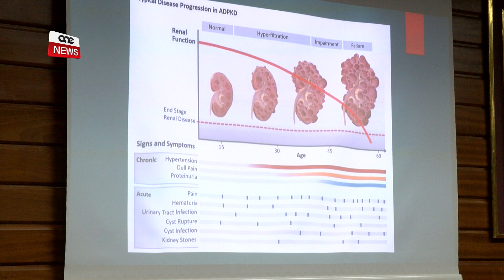JIFFINANZJAW STUDJU DWAR MARDA KOMUNI TAL-KLIEWI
ONE.COM.MT • Donazzjoni mogħtija minn Lifecycle se tkun qed tiffinanzja studju dwar kundizzjoni fil-kliewi li huwa stmat li tolqot persuna minn kull 400.
Din il-kundizzjoni tinvolvi l-iżvilupp ta’ ċesti fil-kliewi.
Din hija kundizzjoni li tintiret u kapaċi twaqqaf il-kliewi milli jagħmlu xogħolhom fil-ġisem tal-bniedem.
Aktar dettalji fis-servizz.